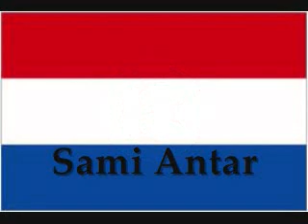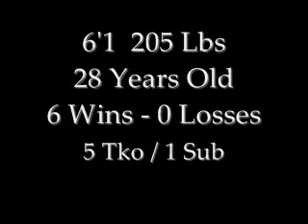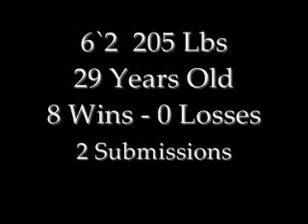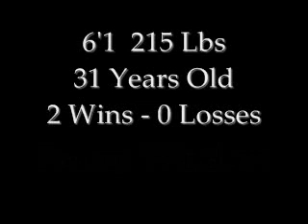2013 Prospects Part 5 of 8 - The Light Heavyweights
Part 5 of an 8 Part Series of MMA Prospects featuring the Light Heavyweight Division.Check Out the Video Links below for fighter highlights and fights: